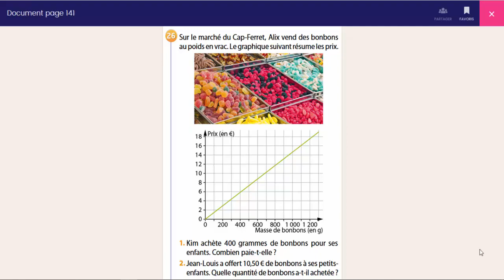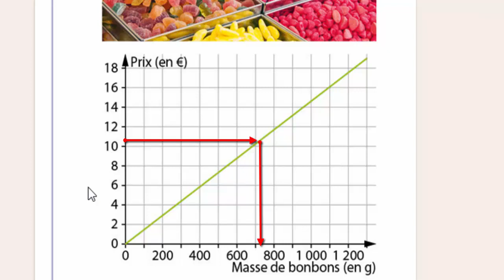Exploitation graphique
Courte vidéo qui permet de lire une représentation graphique.